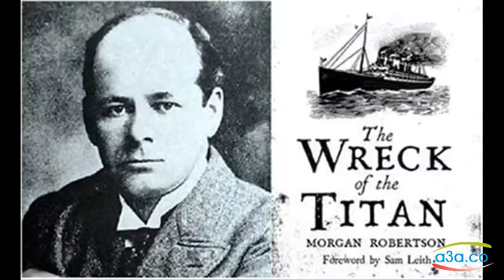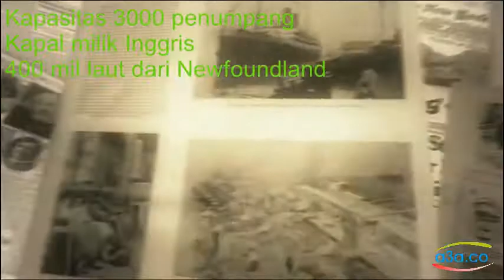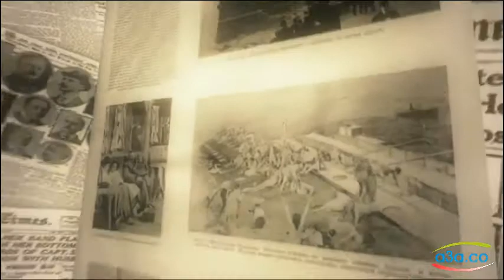Heboh, Seseorang meramalkan Titanic Tenggelam 14 Tahun sebelumnya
Seorang penulis novel dari Amerika Serikat menulis cerita yang hampir sama dengan kejadian yang di alami Titanic 14 tahun sebelumnya pada hasil karyanya yang mengejutkan dunia dan dianggap peramal